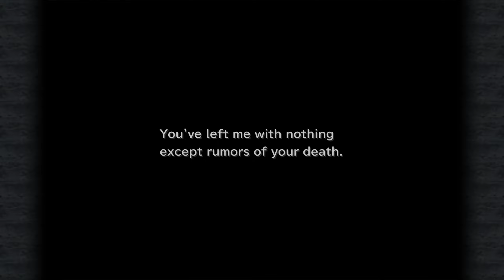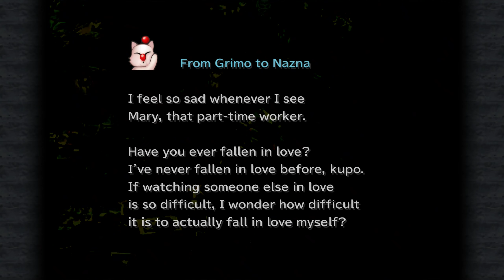Final Fantasy 9 #8